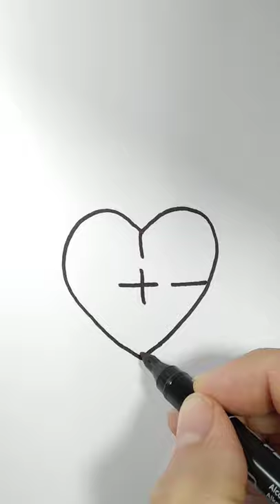How to draw a HEART puzzle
Hi) A short video how to draw a heart puzzle) Shorts)